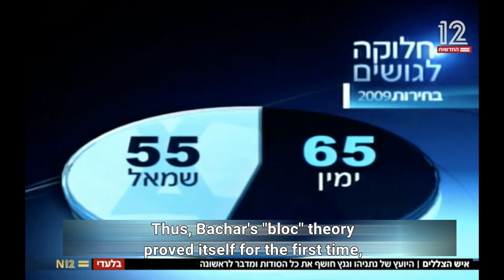Israel Bachar - The strategic advisor of the great politicians in Israel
Israel Bachar was the strategic advisor to Benjamin Netanyahu, Ehud Barak, Beni Gantz, Moshe Kahlon and Aryeh Deri.